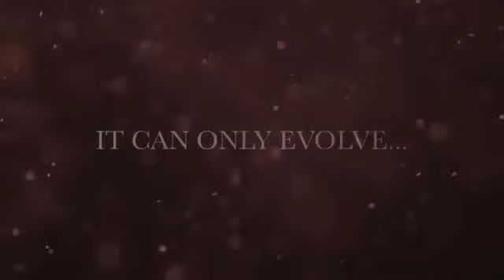Laney Ironheart Intro video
Ironheart Amplifier intro video by Laney Amplification.